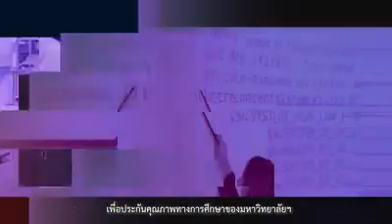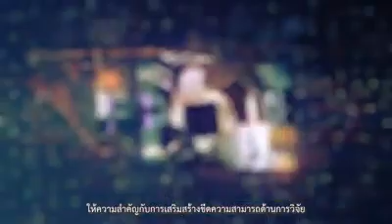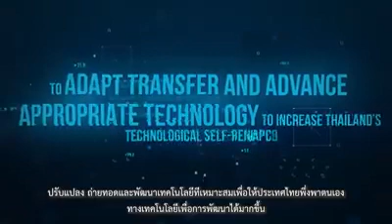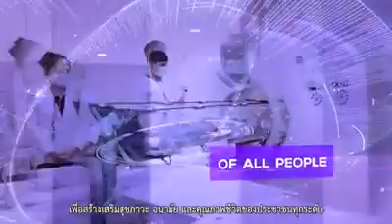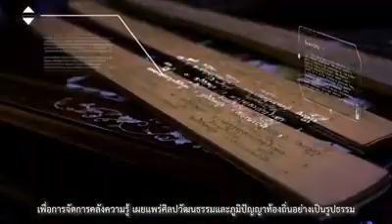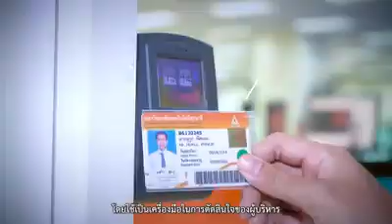วีดิทัศน์ 30 ปี มทส. || 30th SUT Anniversary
30 ปี แห่งการสถาปนา มหาวิทยาลัยเทคโนโลยีสุรนารี
สถาบันการศึกษาที่เป็นเลิศด้านวิทยาศาสตร์ เทคโนโลยี และนวัตกรรม ที่เป็นที่พึ่งของสังคม

30th SUT Anniversary.
Suranaree University of Technology is an excellent academic institution in science, technology and innovation and society accountability.